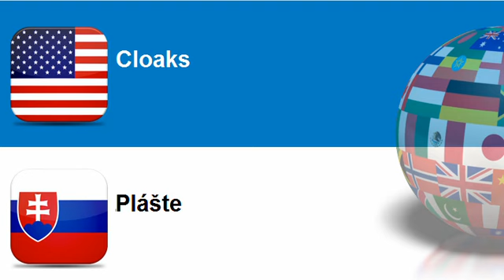Learn Slovak = Topic = Outerwear